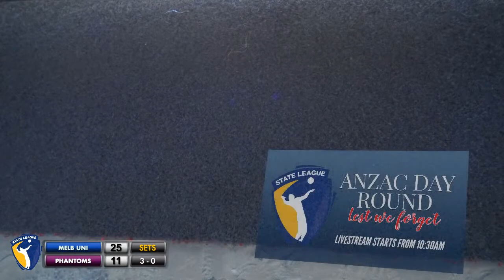VIC State League Volleyball - ANZAC Round - Season 2022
ANZAC Ceremony - 10:30AM

Premier Men - 11AM - Melbourne Uni vs. Phantoms

Premier Men - 1PM - Yarra Ranges vs. Heidelberg/Vultures